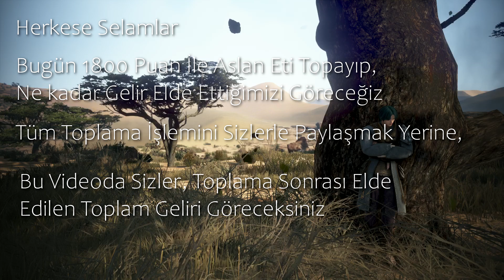BDO l 1800 Mastery l 600 Enerji l Aslan Eti Toplama